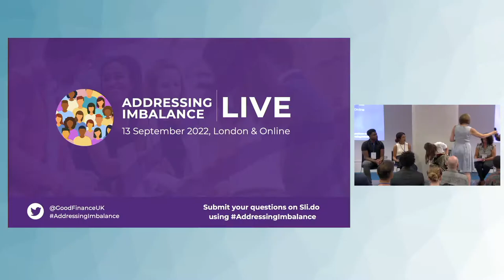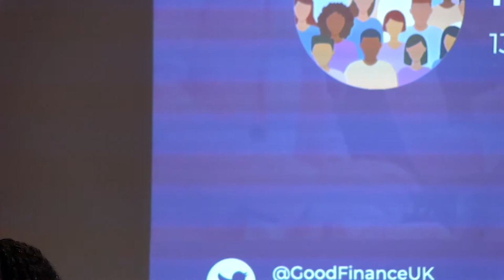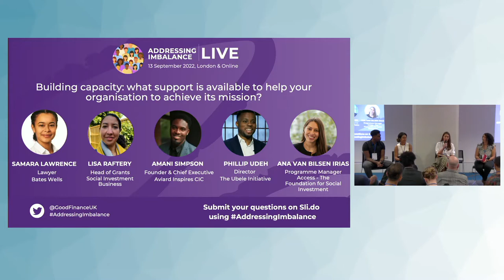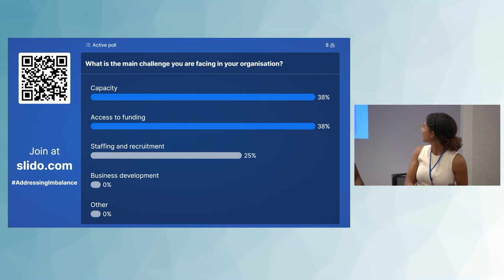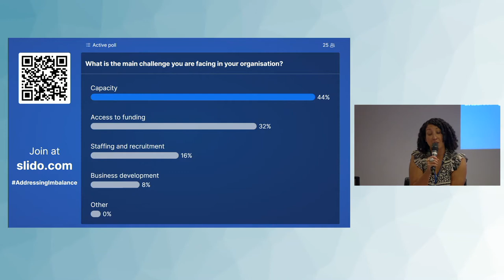Building capacity what support is available to help your organisation achieve its mission?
Accessing capital to establish or grow your organisation and scale your impact can be daunting, not to mention difficult to navigate. Where can you get advice and practical help to support with your business development? In this panel, our speakers discuss some of the avenues available to help early stage enterprises to build resilience.

• Social investment and enterprise development support
• Legal and governance support
• Training and knowledge building

Speakers include:
Samara Lawrence, Lawyer, Bates Wells
Lisa Raftery, Head of Grants, Social Investment Business
Amani Simpson, Founder and Chief Executive, Aviard Inspires CIC

Chair: Ana Van Bilsen Irias, Programme Manager, Access - The Foundation for Social Investment